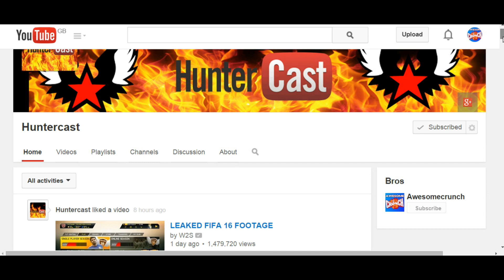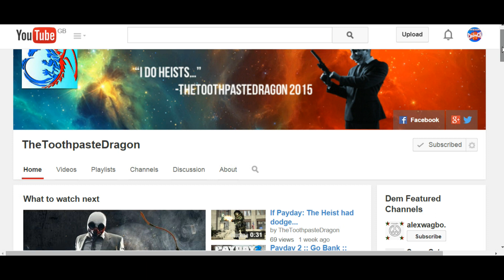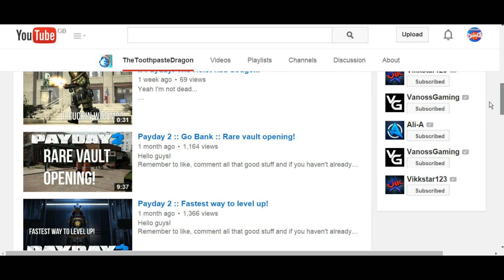YOUTUBER SHOUTOUT! | My Favorite Small Channels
Here's a list of some of my favorite small channels (Like mine). No Pewdiepie, or Markiplier or anyone like that. Small channels.